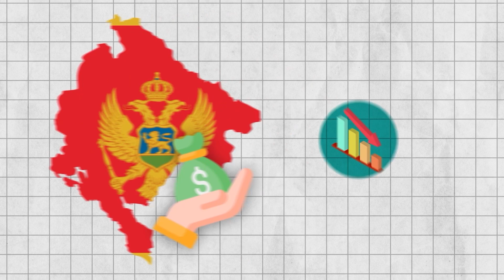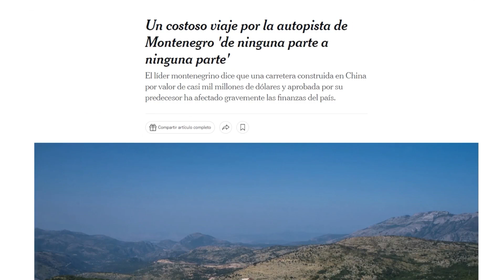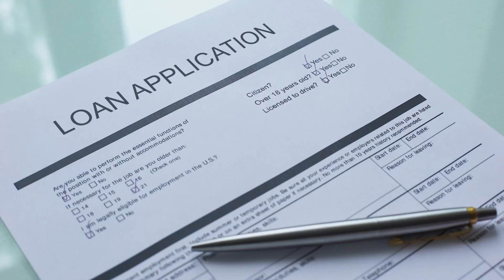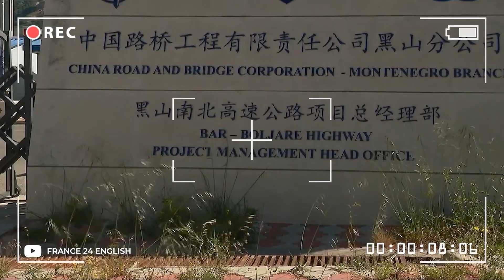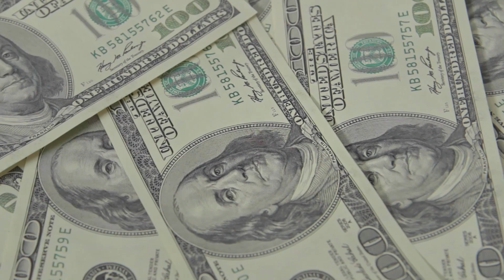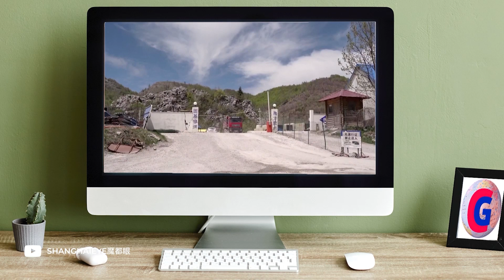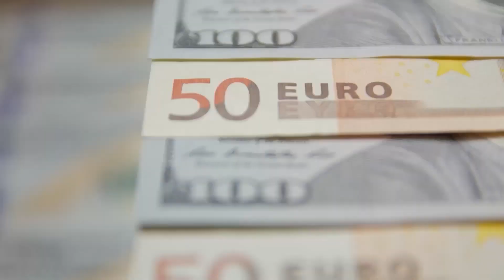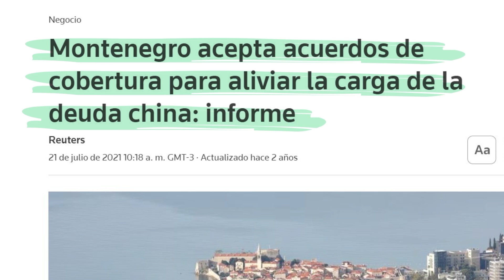🚧 Conoce la autopista que HUNDIÓ un país | Montenegro corre serio riesgo de ser TOMADO POR CHINA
La situación se ha salido TOTALMENTE DE CONTROL y la delicada situación de Montenegro puede hacer que el país pierda parte de su territorio si NO PAGA el préstamo realizado por CHINA.

La construcción de la autopista parecía inicialmente un excelente negocio y aunque no fuera viable desde el punto de vista económico, podría servir para el crecimiento y desarrollo del país.

Sin embargo, más de diez años después del inicio de su construcción, sólo se ha terminado un tramo de cuarenta y un kilómetros que une la capital con un pueblo de menos de cien habitantes.

De momento, la carretera sólo ha servido para dar a Montenegro el título de una de las autopistas más caras del mundo, que no conecta nada con ninguna parte y debe llevar al país a hacer grandes sacrificios para pagar el préstamo.

Si quieres saber más sobre esta intrigante historia, ¡¡¡mira este vídeo hasta el final!!!